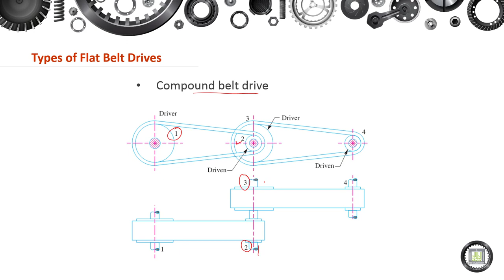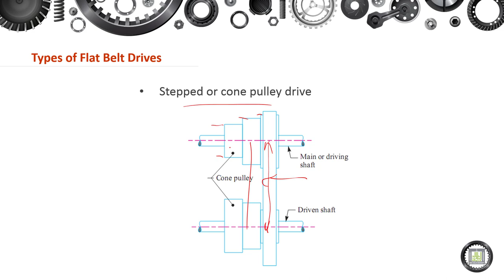Machine Elements Design - 1 | 13-3 | Types of Flat Belt Drives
الوحدة 13 : Belts
الدرس 3 : Types of Flat Belt Drives
- Belt drive with idler pulleys.
- Compound belt drive.
- Stepped or cone pulley drive.